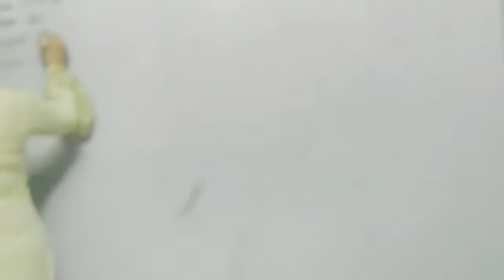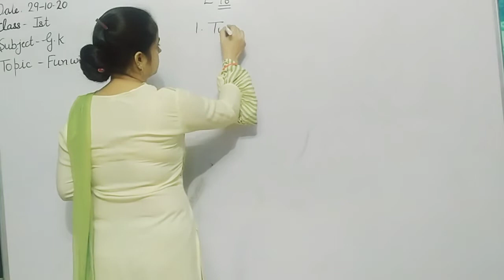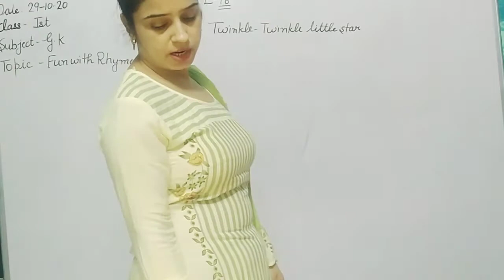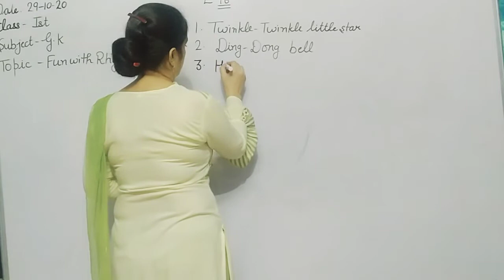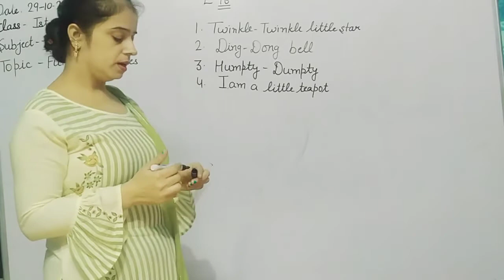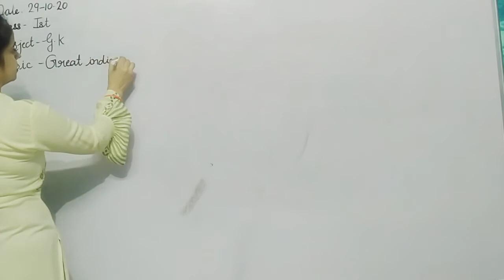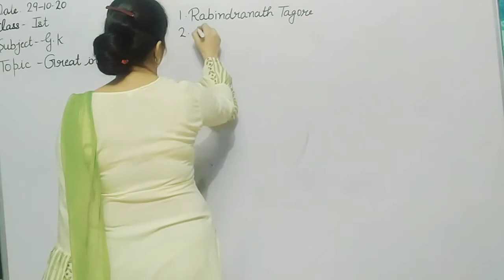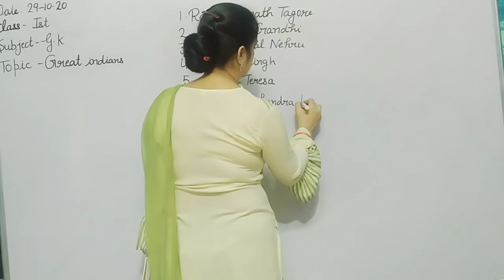1st GK Part 8